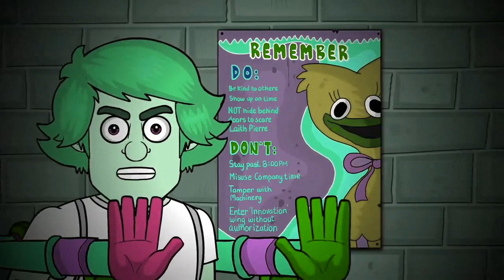poppy playtime the musical (high pitched version)